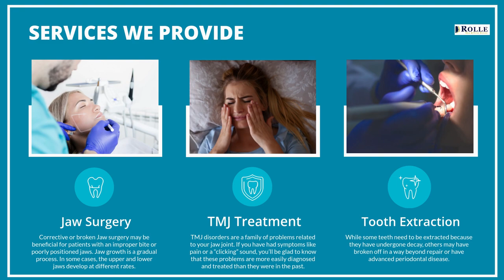Get an Appointment from Dr. Richard Rolle Jr.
Looking for the best oral surgeon near me in Charlotte NC? Dr. Richard Rolle Jr. is one of the finest oral and maxillofacial surgeons in NC. Watch the video to find out about his treatments and procedures.